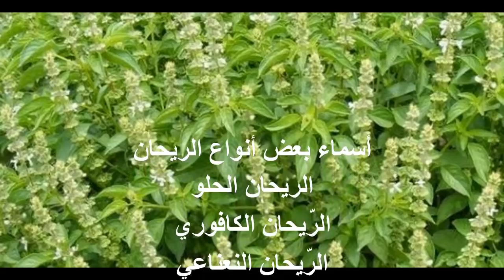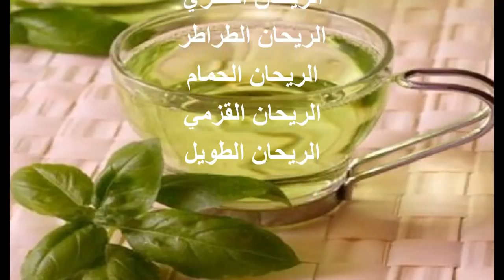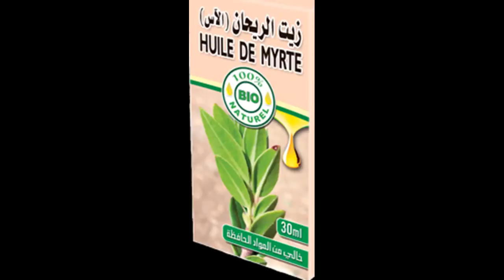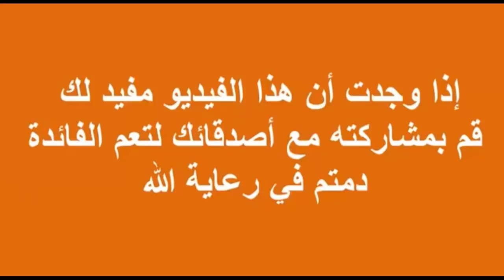ريحان ، الحبق ، Basil الريحان ملك الأعشاب ،فوائد ومخاطر الاستخدام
يطلق على الريحان ملك الأعشاب الطبية لانه أفضلها على الإطلاق،
فوائده عديدة جدا.
ذُكر في القرآن الكريم وذكره رسولنا الكريم صل الله عليه وسلم
عُرف في الطب القديم والحديث, Basil
نصائح في الاستعمال وتحذير من المخاطر.
الريحان تختلف  انواعه  ولكن الرائحة والمكونات واحدة.  وله اسماء عديدة ذكرناها  في الفيديو  .. فالريحان يسمى باللغة الأنجليزية الباسيل basil  ، وبالنسبة للريحان او الحبق او المشموم  هناك أكثر من 160 صنفاً مُسمّىً متوّفّراً مع أصناف أخرى جديدة كل سنة وتُضاف غيرها إلى قائمة البيع التجاري.  ويمكن تشبيه ذلك بأنواع النعناع المختلفة الموجودة في العالم..